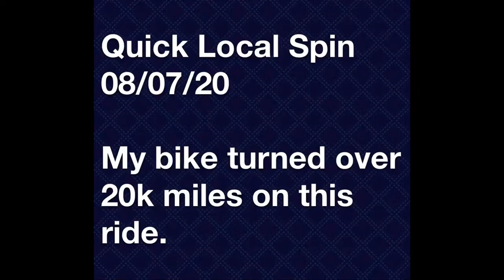Tucson Behind Bars, Easy Local Spin, 08/07/20